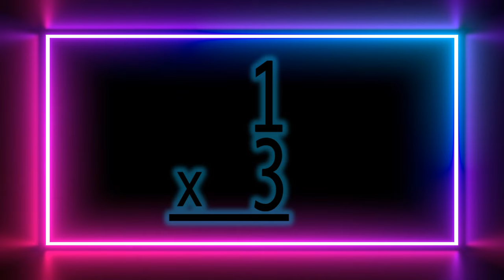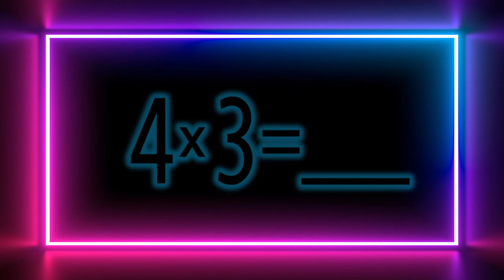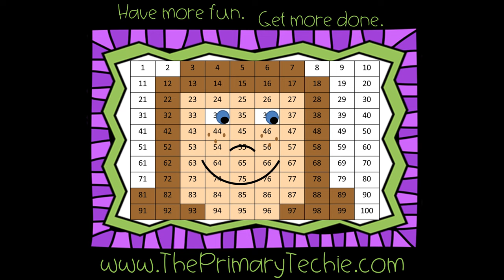Multiplication Freeze Dance Facts of 3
It's like flash cards and a dance party in one no-prep resource!  This and THOUSANDS more videos can be found